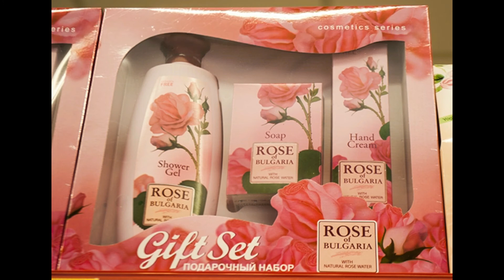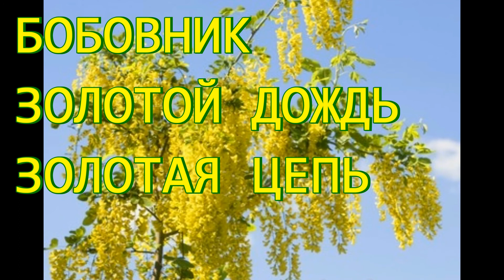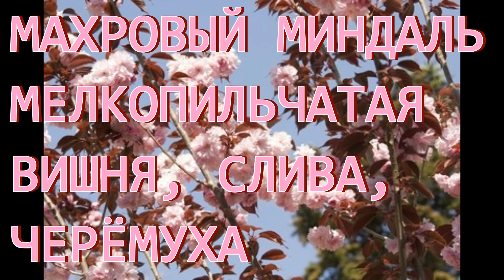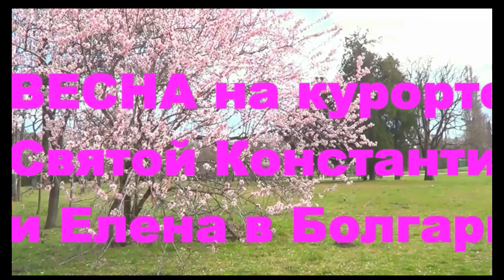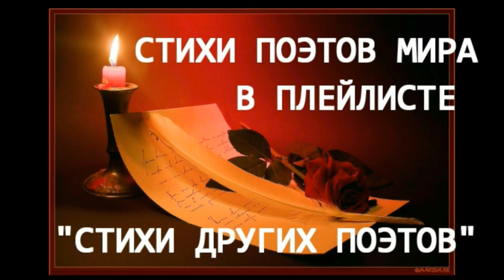Растения Болгарии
Видео рассказывает о растениях Болгарии и показывает их.

Автор - Ива (Ирина) Афонская, филолог, поэтесса, художница, фотограф из Москвы, переехавшая жить в Болгарию на курорт Святые Константин и Елена (пригород г. Варна).